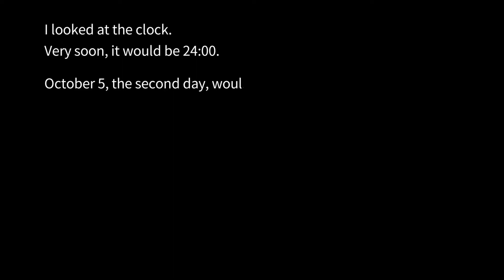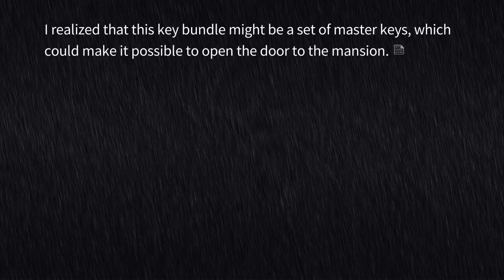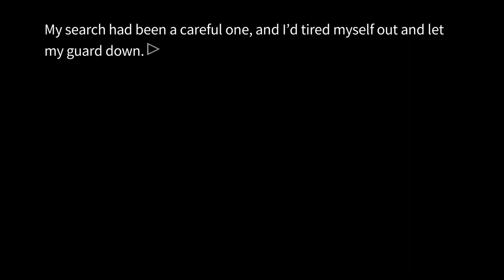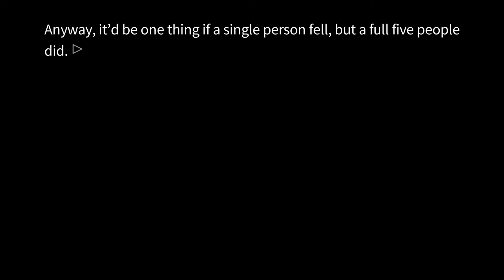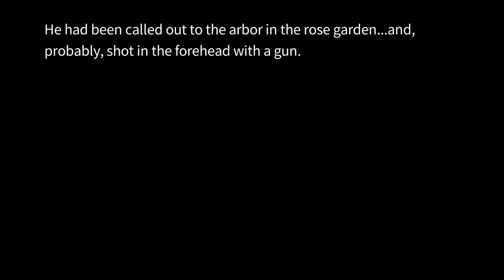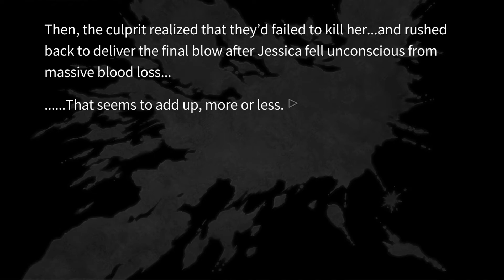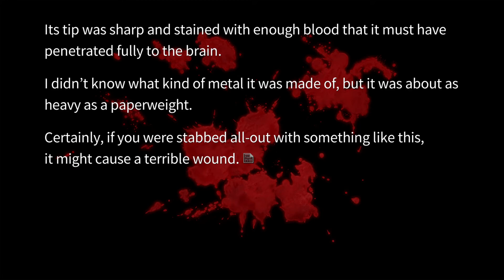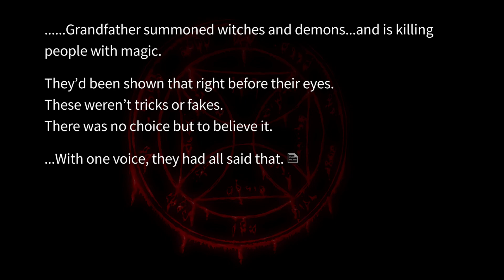[VOICED] Umineko no Naku Koro ni - EP4 #63 - Tea Party - Detective Work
The beginning of Episode 4 Tea Party, where Battler tries to puzzle together the mystery of the murders.

Part 63